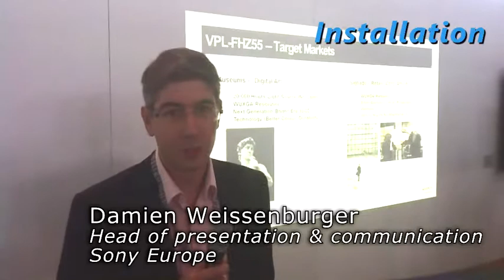Technology Exposed: Sony's new VPL-FHZ55 3LCD laser projector: Installation magazine exclusive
Damien Weissenburger, head of presentation and communication at Sony Europe, talks about the company's new VPL-FHZ55 3LCD laser projector at Technology Exposed, Ascot, 18 September 2013.